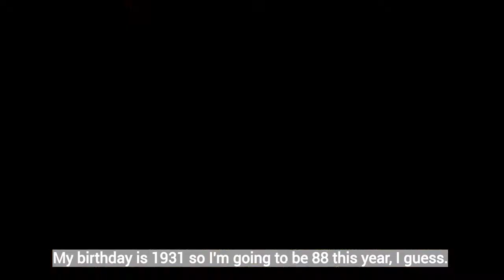Charlene Onstot's Life, Experienced.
Every year since the Hobby Center opened in 2002, Charlene has purchased season tickets to attend the musicals.